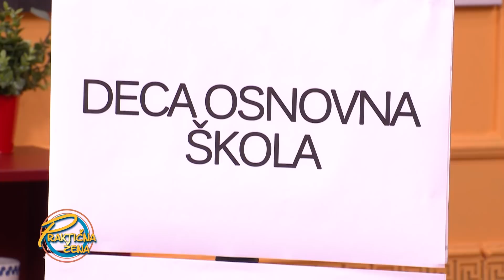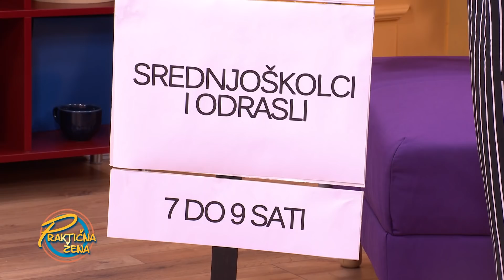Praktična žena - 1. Dezinfikovanje pri ulasku u kuću 2. Važnost sna za imunitet